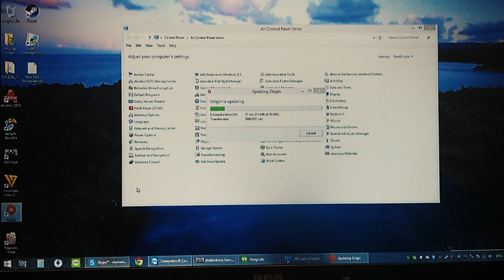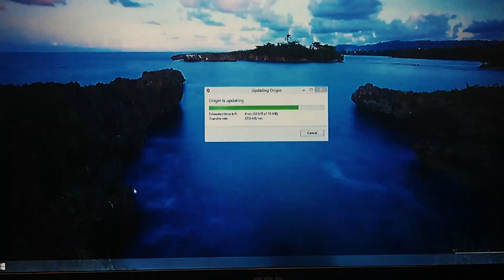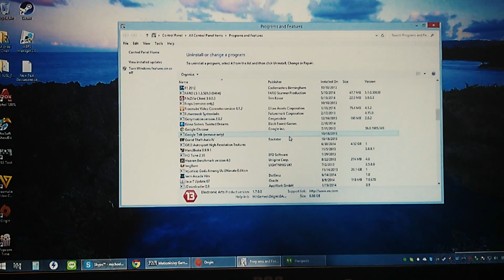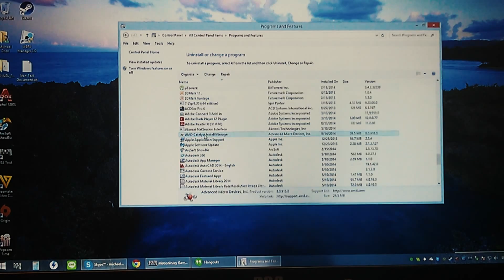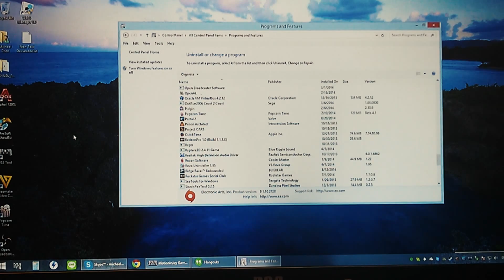Uninstalling Origin For Good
after deleting it, read there are more directories that need manual removal, so had to go through that too after